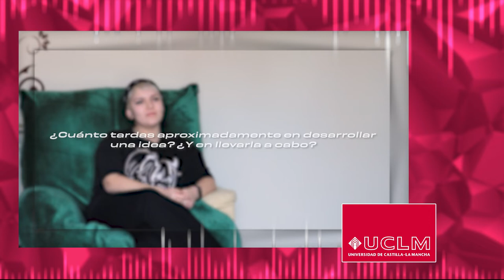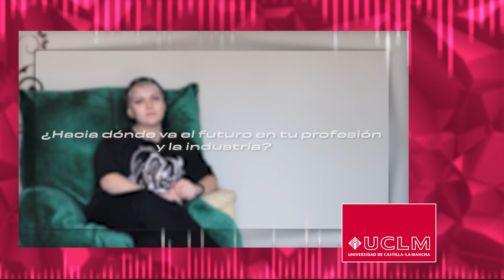Gema Rubio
Entrevista a Gema Rubio, artista del mundo audiovisual dedicada principalmente a la producción de proyectos independientes, videoclips y cortometrajes.

Un trabajo elaborado por Salma Boukaidi Manzanares, Lucía Fernández Iniesto y Fátima García Prado.